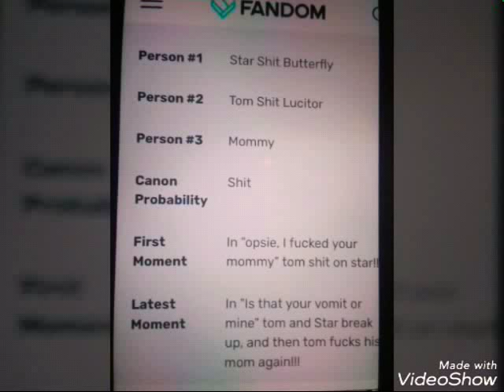Oh... Look What I Found On The Svtfoe Ship Wiki!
Haha! Marco Cute Diaz!🤣😂🤣😂🤣😂🤣😂